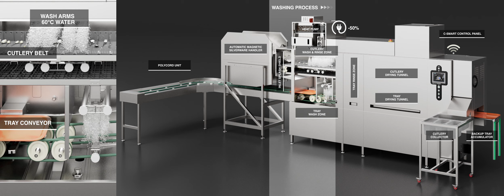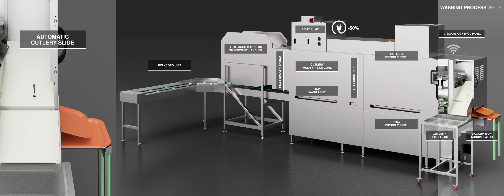COMENDA 3D EXPERIENCE - TAKE A CLOSER LOOK INTO A COMENDA DOUBLE TRACK TRAY AND CUTLERY WASHER